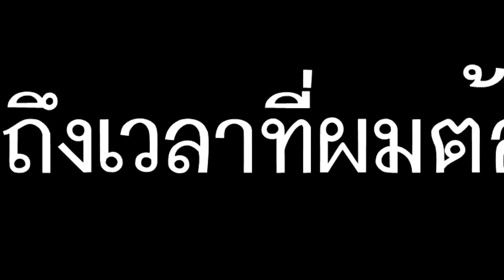Dead By Daylight - เมื่อผมใส่เปิร์คปาหินไปเกรียนฆาตกร!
สตรีมไลฟ์สด2ทุ่มทุกวันตามมาดูกันลิ้งนี้ :